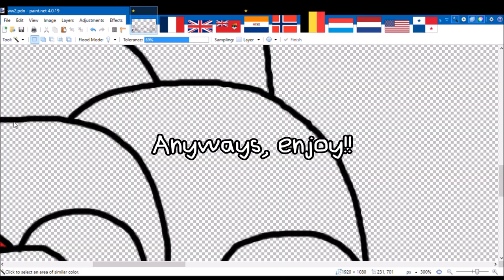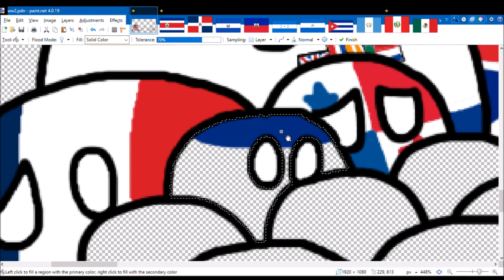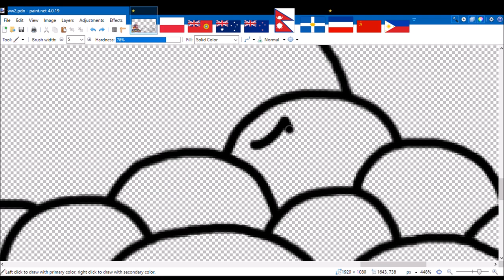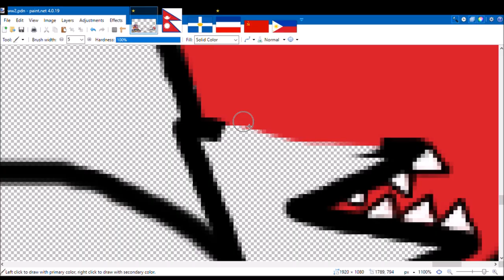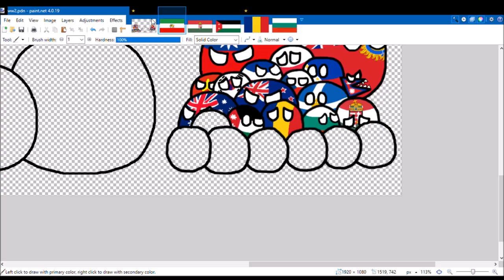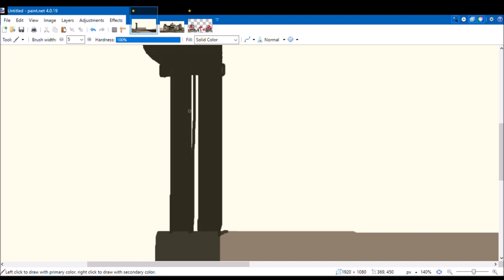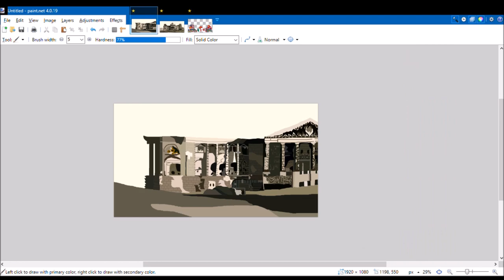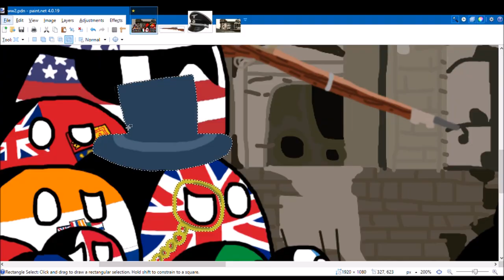Countryballs Speedart | WW2 - Allies vs Axis in 1945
This countryballs speedart is about the countries on both sides at the end of World War 2. It's my best and longest countryballs speedart up to date!! FAQ would be posted in the pinned comment. If you notice anything wrong with the countries/flags, please leave a comment to inform me :p. Sorry if I offended anyone, I tried to hide as much of the Swastika as possible. Also, my school is starting next week so I may only be able to upload once a week then so sorry about that. Thanks anyways :)

~Rn86

Sources:
*Allies*:

(Please comment or message me your request before filling the form)

Downloads for the countryballs artwork by me!

Countries:
*Allies*:

Left of picture:
France
UK
South Africa
Canada
Norway
Belgium
Luxembourg
Netherlands
USA
Panama
Costa Rica
Dominican Republic
El Salvador
Haiti
Honduras
Nicaragua
Cuba
Guatemala
Peru
Mexico
Brazil
Ethiopia
Bolivia
Colombia
Liberia
Ecuador
Paraguay
Uruguay
Venezuela
Argentina
Chile

Right of picture:
Poland
India (British Raj)
Australia
New Zealand
Nepal
Greece
Yugoslavia
USSR
Philippines
China (Republic of China)
Korea (government in exile)
Vietnam (Viet Minh - government in exile)
Czechoslovakia (government in exile)
Iraq
Iran
Romania
Bulgaria
Hungary
Turkey
Egypt
Syria
Lebanon
Saudi Arabia
Finland
Mongolia

*Axis*:
Nazi Germany
Italian Social Republic
Japan